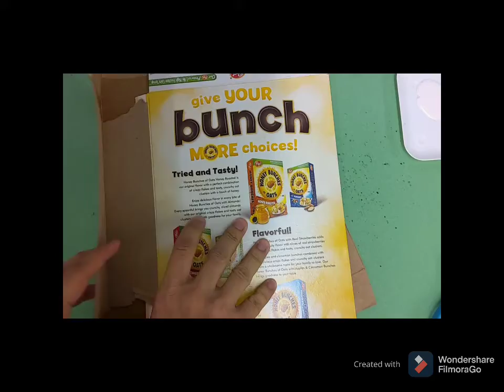Gingerbread house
Create a gingerbread house using a cereal box, markers, and white paint.